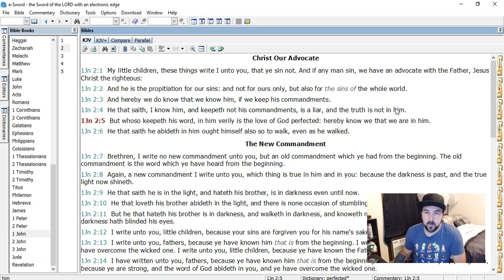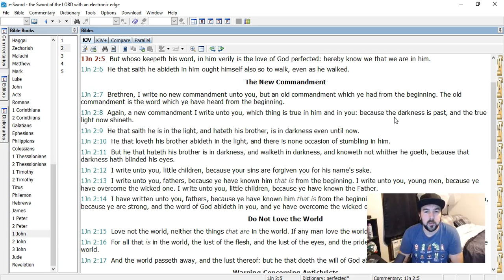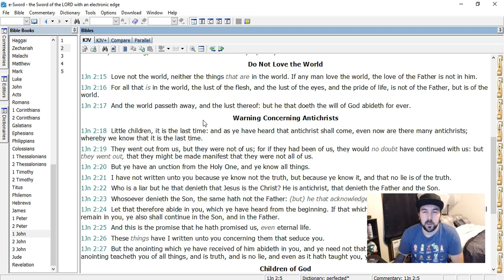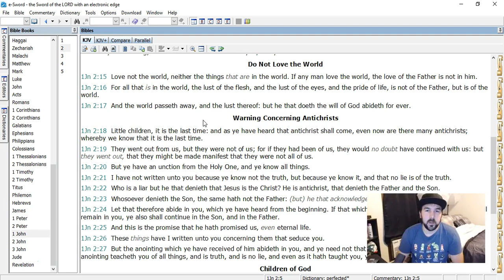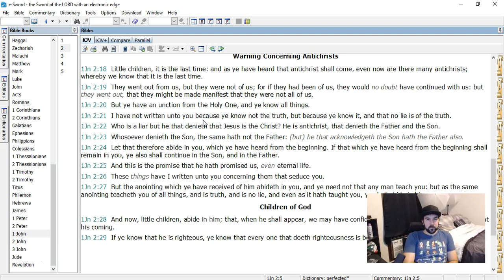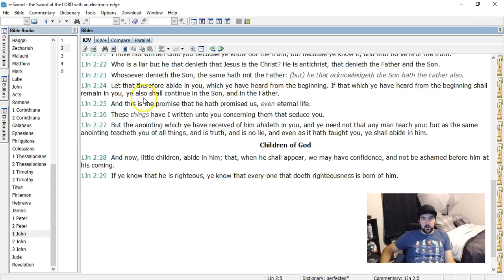Run-through: 1 John 2